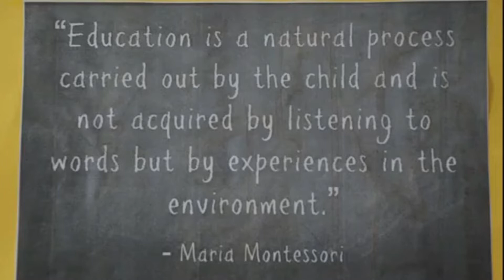Sharanalaya Montessori & ICSE School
Located in a calm and serene neighborhood overlooking the magnificent Iskon temple and sprawling over a 21,600 sq ft stretch, the school is surrounded by rich greenery and it is just a few minutes’ drive from VGP Golden beach. A nature-friendly environment for children to have a quite walk, do gardening, and learn the art of respecting mother earth. The school building is a home away from home. Thoughtfully designed, clean, safe, airy, spacious, and well lit environments..,